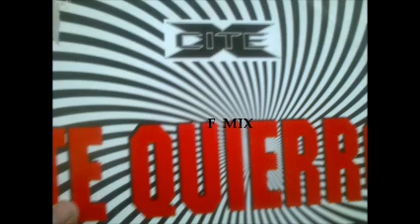X CITY - TE QUIERRO PUTA